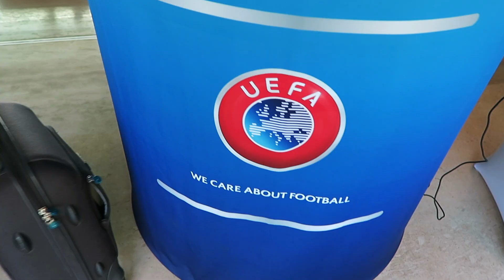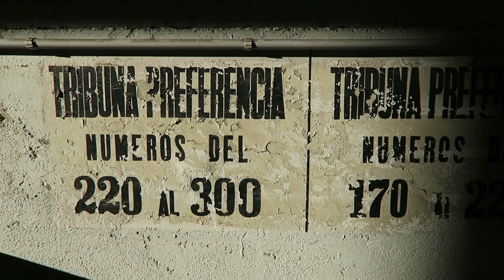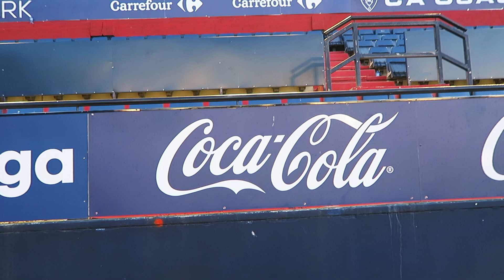HORROR EN... | Rodrigo Fáez Vlog 19 WEEKLY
¿Sabéis quién es Isabel Forner? Pues en este video la conoceréis porque nos fuimos a Pamplona a ver el Osasuna-Sporting. Antes de eso, nos fuimos al sorteo de las semifinales de la CHAMPIONS LEAGUE a Suiza, al cuartel general de la UEFA... ¿Qué pasó ahí? Lo veréis en el video... XD